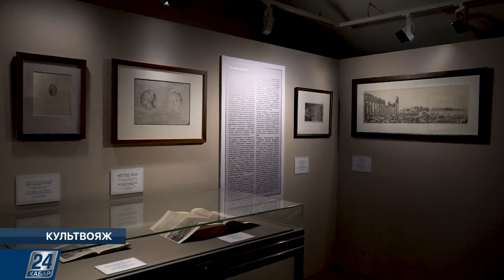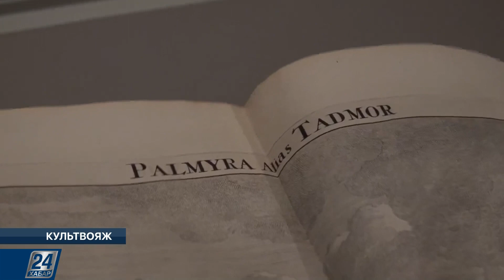Концерт итальянского пианиста Алессандро Мартире в Нур-Султане | Культвояж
Новости этого выпуска:

- В столице прошёл концерт итальянского композитора, пианиста Алессандро Мартире;

- В честь 318-летия Санкт-Петербурга Эрмитаж опубликовал видео, посвященное сходствам и различиям двух городов: Санкт-Петербурга и Пальмиры;

- В венецианском театре Ла Фениче прошел концерт симфонической музыки;

- В столичном Амфитеатре на Набережной реки Есиль состоялась концертно-развлекательная программа и выставка детского рисунка «Будущее – это Мы».